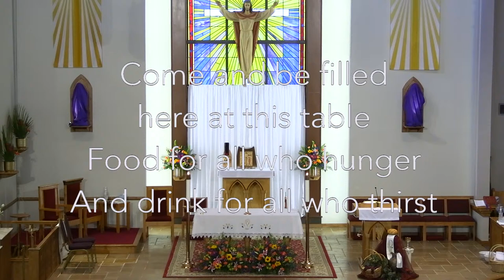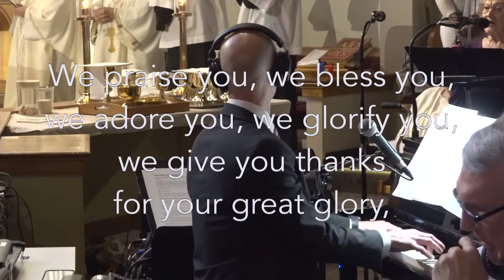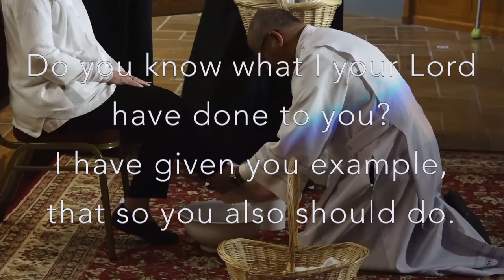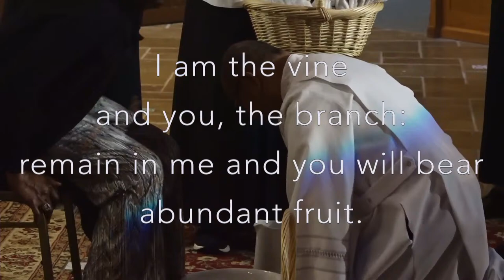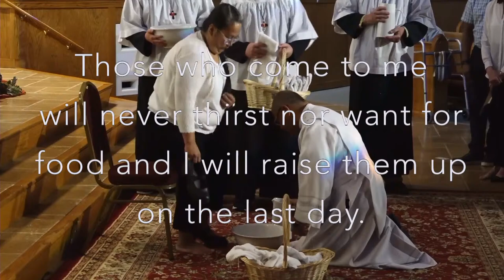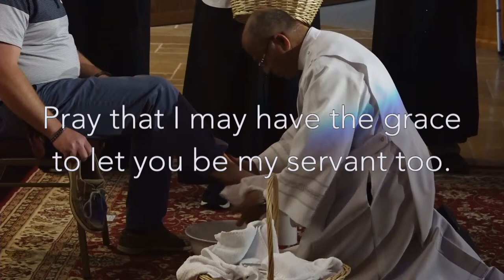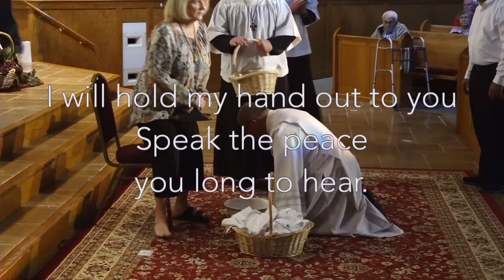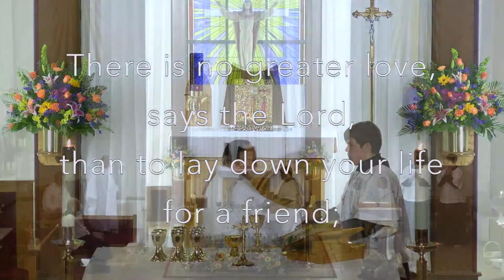Holy Thursday-Evening Mass of the Lord's Supper, 3/28/24, 6:30PM